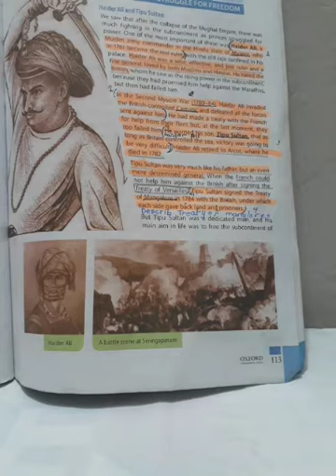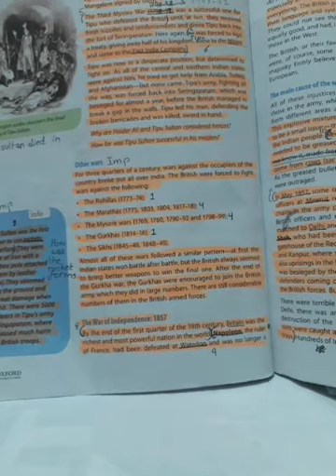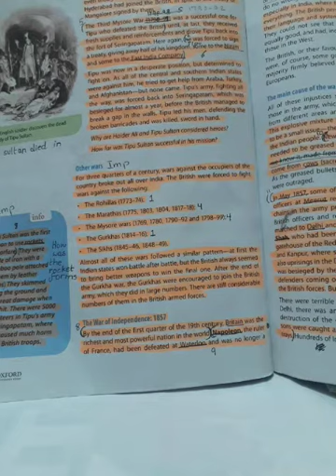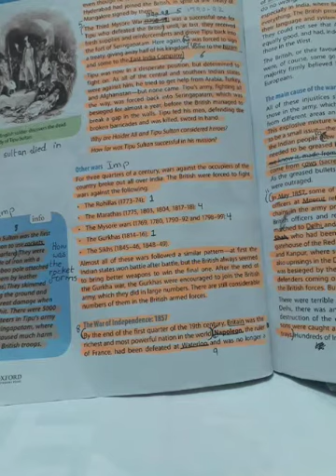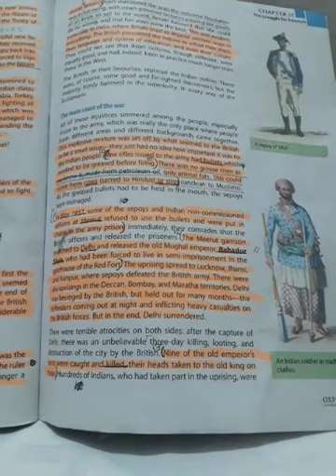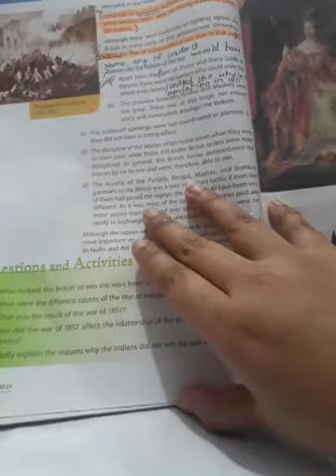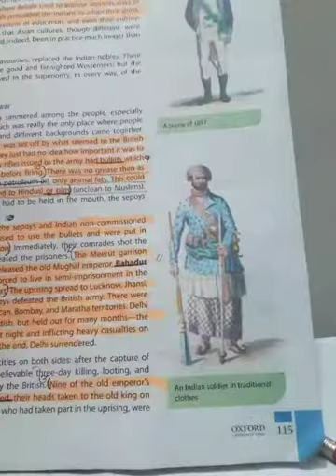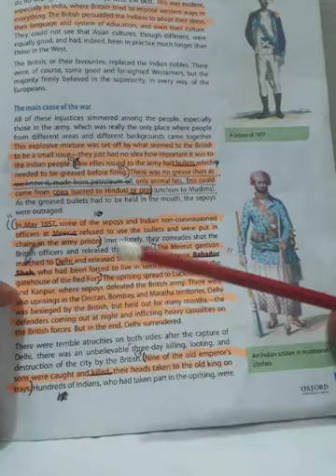Class 6 sst dec lecture 3